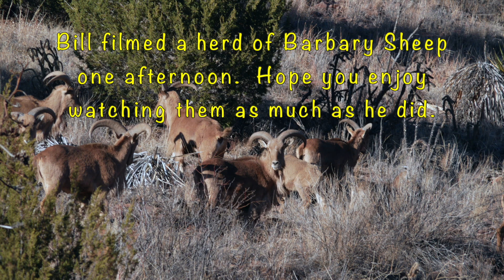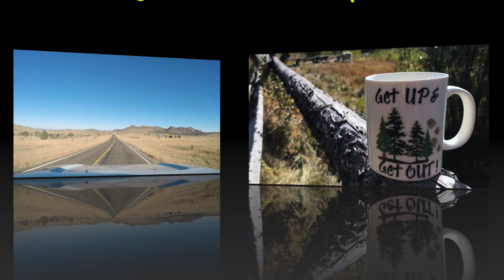Davis Mountains State Park near Fort Davis and Alpine, TX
Davis Mountains State Park near Fort Davis and Alpine, TX is a beautiful park that is difficult to get into.  Make reservations ahead if you can.  Javelinas, barbary sheep, and birds abound in this area.  Skyline Drive gives you the best vantage point to see for a very long way.  You can see Indian Lodge that is part of the Davis Mountains State Park and McDonald’s Observatory from these heights.  McDonald’s night viewings and other programs are so worth the trip.  Although it was closed while we were there because of CoVid.  Last time we were there we took both the star class event, and then stayed after for the evening star gazing program.
Looking through the telescopes were the highlight of the evening.  The town of Alpine is not far away and is very eclectic.  Fort Davis is a must see.  The old fort is a great tour.

Timestamps:
0:00-0:22 Introduction
0:23-0:53 Drive to Davis Mountains State Park
0:54-1:59 Davis Mountain State Park
2:00-3:05 Skyline Drive
3:06-4:44 Barbary Sheep
4:45-6:33 Driving toward Guadalupe Mountain National Park
6:34-7:03 Closing

*Thousand Trail -If you join, we would appreciate you mentioning that you were referred by Bill and DeAnna Edmister.

We would love for you to join our nomad family.

Davis Mountains State Park near Fort Davis, Alpine, Texas, TX, barbary sheep, skyline drive, indian lodge, mcdonalds observatory, McDonald’s observatory, fort davis, alpine, texas tourism, things to do in west texas, places to see in texas, places to see in west texas,